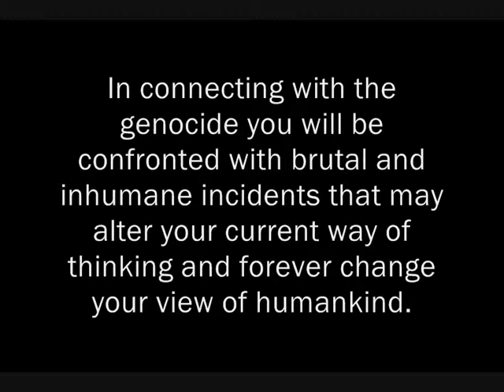Genocide in Rwanda: Working through burdened history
When examining the bloodiest chapter of early African history -- the genocide in Rwanda -- no words can be found to adequately report the gruesome occurrence. The magnitude of massacres executed in Rwanda is beyond human imagination. The people of Rwanda have the major task to live with the memory of that genocide. In connecting with the genocide you will be confronted with brutal and inhumane incidents that may alter your current way of thinking and forever change your view of humankind.

The ethical discussion about proper handling of the history and guilt of Rwanda is the central topic of this paper. After introducing the historical context of Rwanda and the course of genocide, a scientific case study is performed. From the study, national and international responsibilities can be gathered. After introducing the situation of survivors, the policy of dealing with issues of the past, and the plan for ethnic reconciliation, a legal discussion about the genocide is added. Lastly, the previous steps are evaluated and impacts on the current and future situation of Rwanda are discussed.

The author is German Infantery Officer and studied ethics, psychology and sociology at the University of the Armed Forces Hamburg/Helmut-Schmidt-University as well as the Central Connecticut State University/New Britain. He is Ph.D. candidate and going to be a United Nations Military Observer (MILOB).

80 pages, appendix with maps and pictures
Soft cover

Language: German

(Marcel Bohnert
Zum Umgang mit belasteter Vergangenheit im postgenozidalen Ruanda )
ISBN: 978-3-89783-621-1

New publication, 2008

Marcel Bohnert: Working through burdened history of post genocidal Rwanda

First edition
Roderer Publishing, Regensburg, Germany